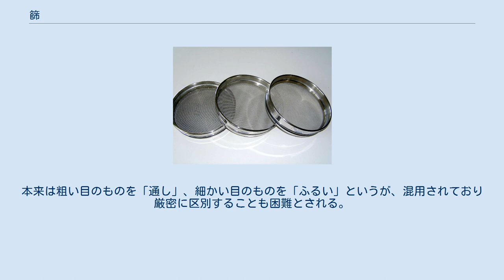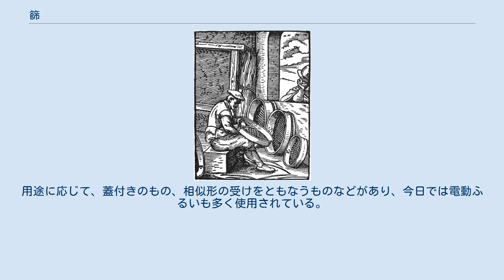篩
ふるい 16世紀ドイツの篩（フランクフルト・アム・マイン） 取っ手つきのふるい ふるい ふるい 篩（ふるい、英: sieve）とは、紛粒状の固体混合物から、その粒径やその他の物理的性質によって、特定の紛粒状固体を選別する機器の総称。
一般には網状になっている。
本来は粗い目のものを「通し」、細かい目のものを「ふるい」というが、混用されており厳密に区別することも困難とされる。
香川県の方言では「けんど」といわれる。
 おもに粒状のものを入れてゆり動かし、粒の大小によって選択、分離するための道具である。
網ふるいが代表的であり、粒度によって網目の大きさを調整することが多い。
民具としては、世界的にみられる。
日本では竹、籐、アケビの蔓（つる）、馬毛、絹、綿などが用いられてきた。
 網目ではなく、直径のそろった円い穴を多数あけたタイプのものもある。
用途に応じて、蓋付きのもの、相似形の受けをともなうものなどがあり、今日では電動ふるいも多く使用されている。
 同じように竹を編んで作られた道具に、笊（ざる）と籠（かご）がある。
ふるいとざる、かごは用途によって区別されるものである。
   ウィキメディア・コモンズには、篩に関するカテゴリがあります。